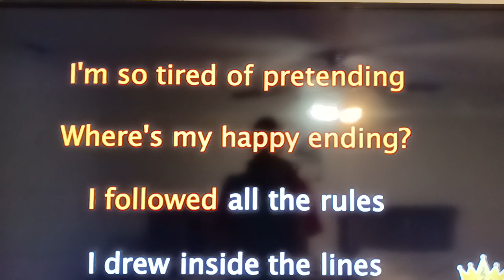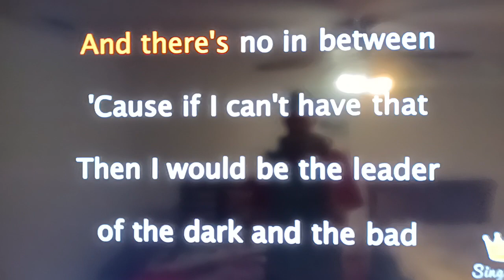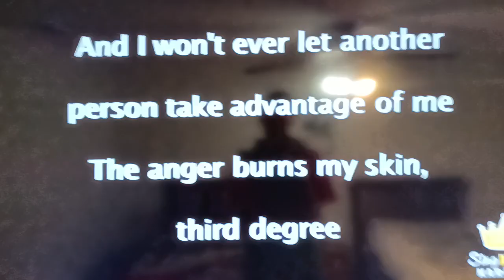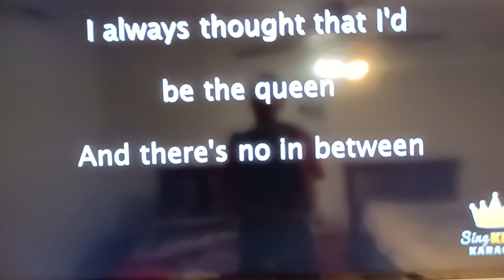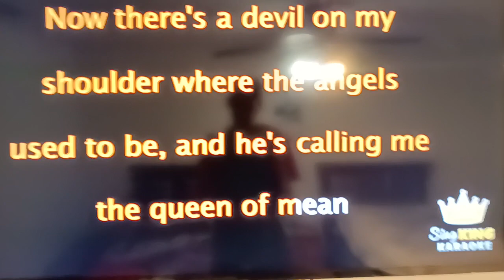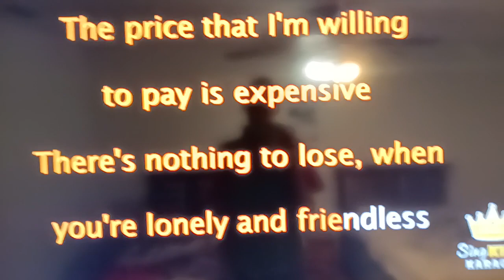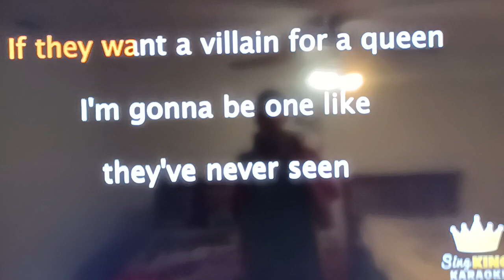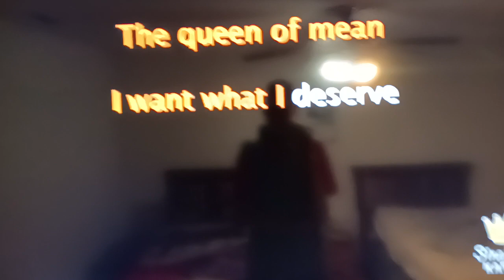King of mean @DEARESTFNF sing it only subscribers 🎂 Cover